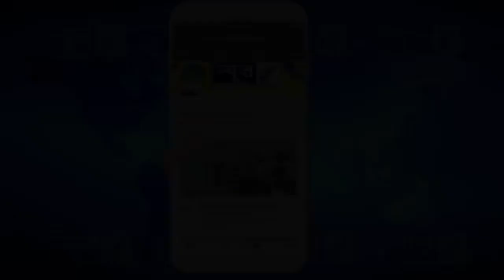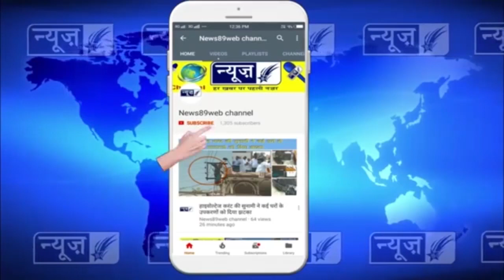नगर कौंसिल मुलाजिमों ने रोष प्रर्दशन कर किया यातायात जाम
हर महिने समय पर तनखाह ना मिलने के रोष में नगर कौंसिल मुलाजिमों ने रोष प्रर्दशन कर किया यातायात जाम
 आज राजपुरा नगर कौंसिल में काम करने वाले मुलाजिमों ने मियूंसीपल मुलाजिम एैक्शन कमेटी के बैनर के नीचे नगर कौंसिल द्वारा सही समय पर तनखाह ना दिये जाने के रोष में रोष प्रर्दशन करते हुये पहले नगर कौंसिल में सरकार व ई ओ नगर कौंसिल के खिलाफ प्रर्दशन किया उसके बाद सभी मुलाजिर्मो इक्कठे हो कर राजपुरा के श्री सत्य प्रकाश प्रभाकर चौक में रोष प्रर्दशन करते हुये यातायात जाम कर दिया और जम कर नारेबाजी की, इस रोष प्रर्दशन में नगर कौसिल महिला मुलाजिम भी बडी सख्या में मौजूद रही। इस मौके पर मियूंसीपल मुलाजिम एैक्शन कमेटी के प्रधान श्री राज कुमार गिल ने पत्रकारों को जानकारी देते हुये बताया कि सरकार व नगर कौंसिल की गल्त नीतियों के कारण नगर कौंसिल में काम करने वाले सैकडों कार्मचारियों और मुलाजिमों को तनखह हर महिने देरी से मिलती है जिसके कारण उन्हे काफी परेशानियों का सामना करना पडता है। उन्होने बताया की मुलाजिमों ने अपने घर की जरूरतों को पूरा करने के लिये बैंकों से लोन लिये हुये है जिसकी हर महिने किशते तनखाह समय पर ना मिलने के कारण देरी से जा रही है जिसके कारण मुलाजिमों को काफी बडा नुकसान उठाना पड रहा है। उन्होने सरकार से मांग की के अगर उन्हे समय पर तनखह ना दी गई तो आने वाले दिनों में यह संघर्ष और तेज होगा। इस मौके पर भरतीय मजदूर संघ के प्रधान जसवीर जस्सी, प्रधान सतपाल व अन्य लोगों ने अपना रोष प्रर्गट किया।